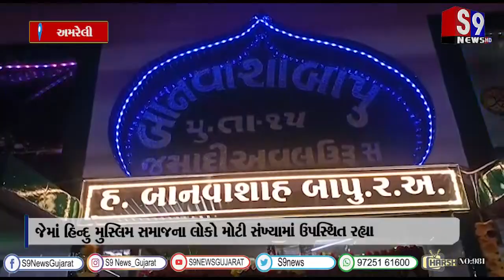અમરેલી : બગસરામાં બાનવા શાહ બાપુનો 69માં ઉર્સની ભવ્ય ઉજવણી કરાઈ